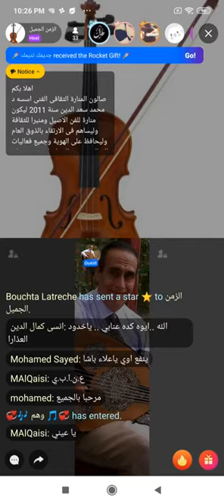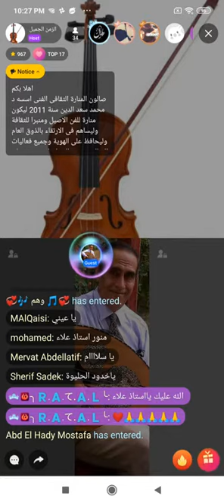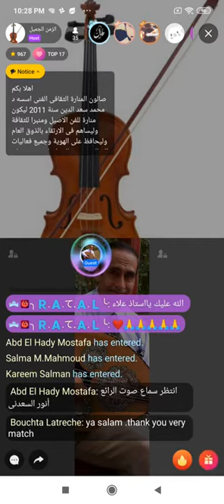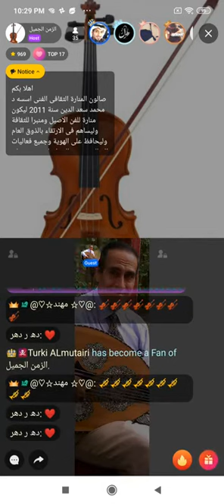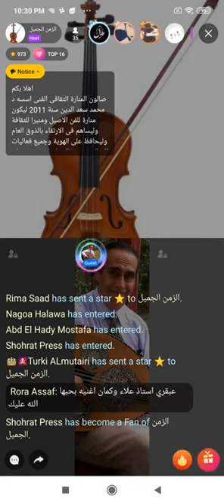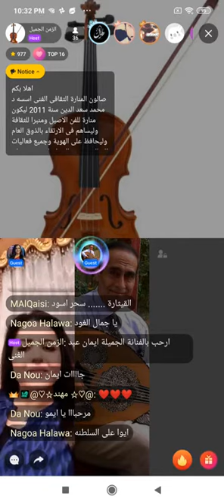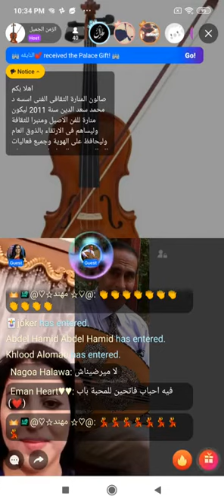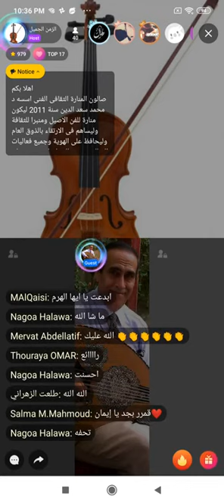عنابى - غناء الفنان علاء قرمان - بث صالون المنارة لايف 7/5/2020